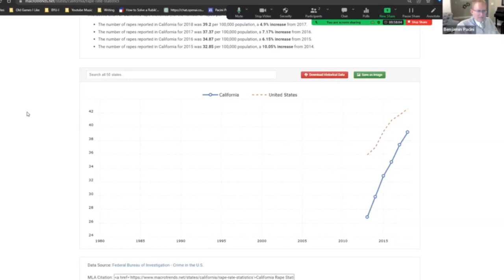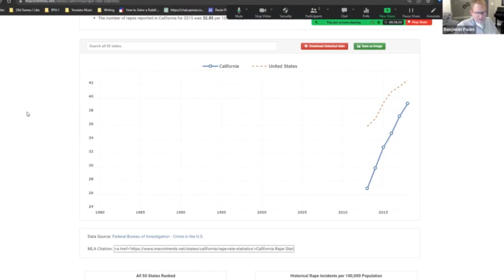Sex Abuse on CES Campuses